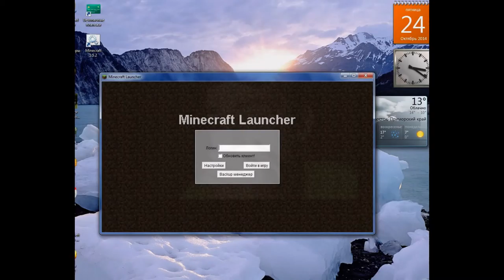МОЙ СЛАЙД-ШОУ ВЕРНУЛСЯ 2